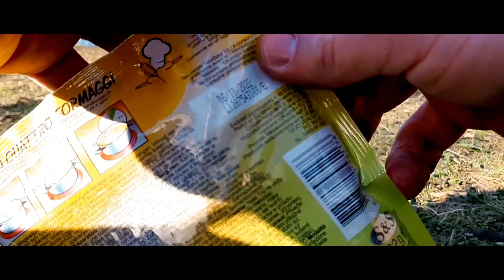" Vital Stove " le réchaud de survie en situation extrêmes 😍